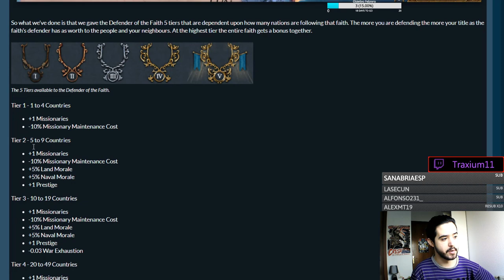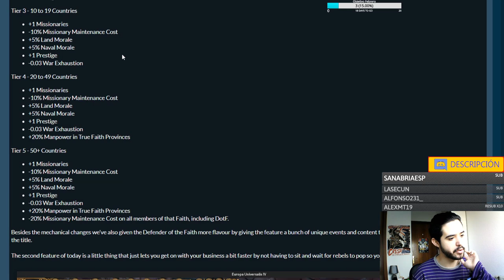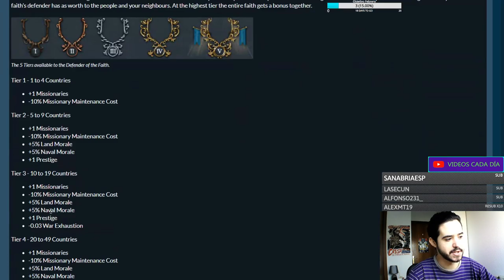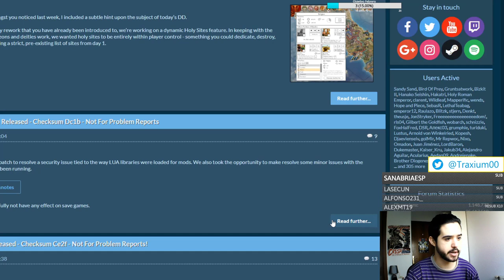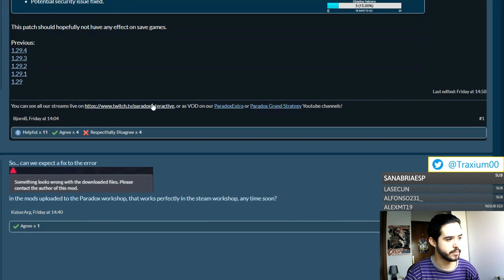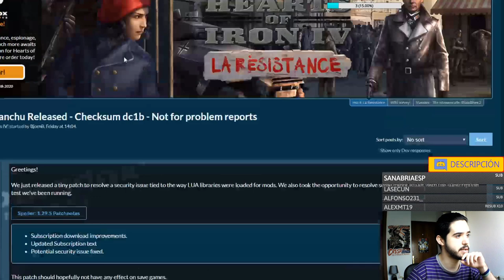NUEVO DEFENSOR DE LA FE - Europa Universalis 1.30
Crusader Kings II: 2012
Europa Universalis IV: 2013
Stellaris: 2016
Hearts of Iron IV: 2016
Imperator Rome: 2019